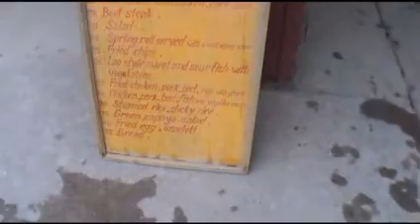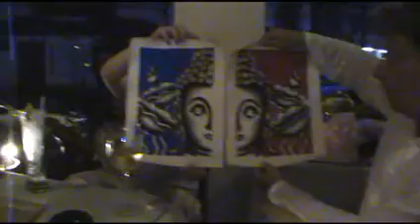THE GREAT INDOCHINA LOOP PART III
the further adventures of the artist formally known as JPVIDEO in Laos (SouthEast Asia).